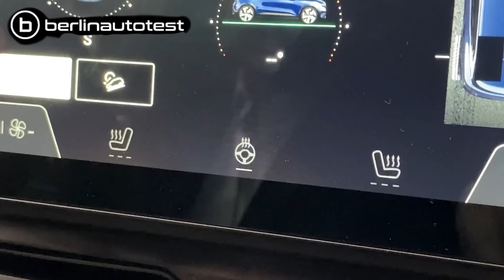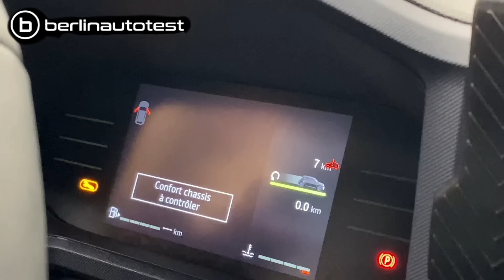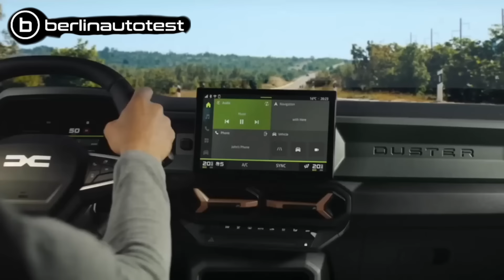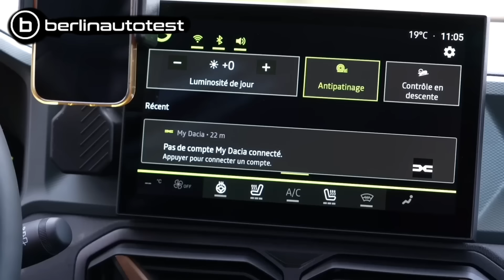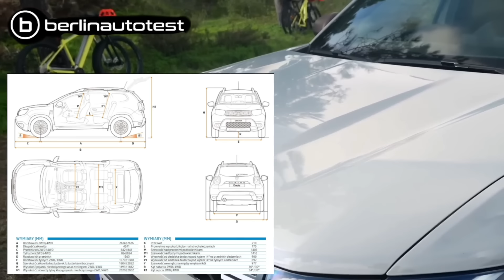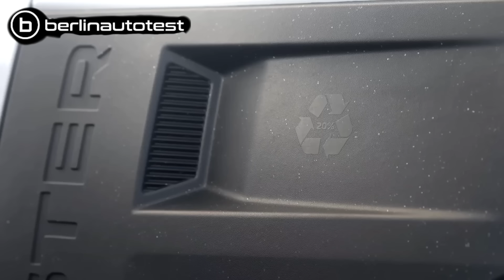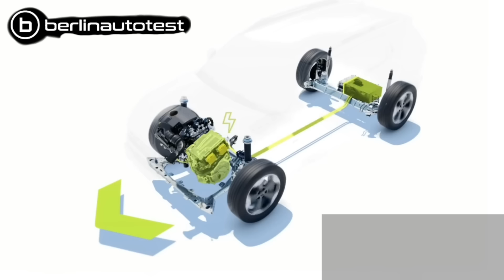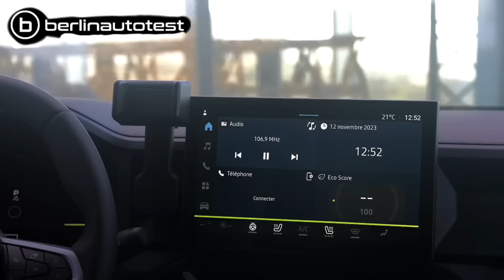DACIA DUSTER 2024 CENY i WSZYSTKIE INFORMACJE PL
Dacia Duster 2024- Nowy model wszystkie dostępne informacje przed zakupem .Ceny, rodzaje silników.